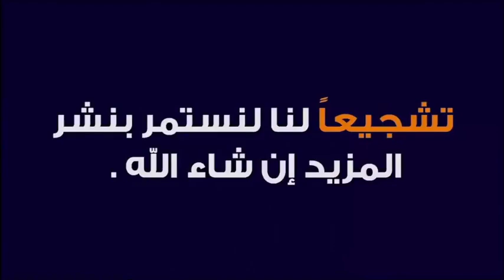دعوة لضرورة التضامن و التكافل فيما بيننا 🕌 مع الدكتور طيب كريبان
جديد 2020 : دعوة لضرورة التضامن و التكافل فيما بيننا 🕌 مع الدكتور طيب كريبان
 ▬▬▬▬▬▬ஜ۩☺۩ஜ▬▬▬▬▬
 ▬▬▬▬▬▬ஜ۩☺۩ஜ▬▬▬▬▬
⛔ أحبابي الكرام ، إذا أعجبكم الفيديو رجاءاً لا تنسوا :

 ▬▬▬▬▬▬ஜ۩☺۩ஜ▬▬▬▬▬
مواضيع سابقة

🕌 عَنْ أَبِي هُرَيْرَةَ، عَنِ النَّبِيِّ صَلَّى اللهُ عَلَيْهِ وَسَلَّمَ قَالَ:
 ▬▬▬▬▬▬ஜ۩☺۩ஜ▬▬▬▬▬
⚠️ توضيح مهم ❗

 ▬▬▬▬▬▬ஜ۩☺۩ஜ▬▬▬▬▬
# هاشتاغ الموضوع #